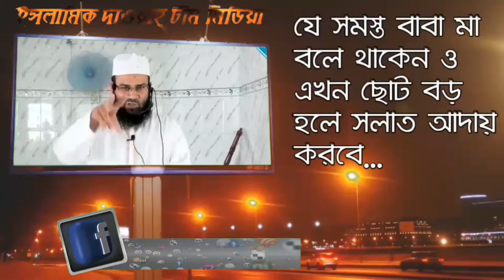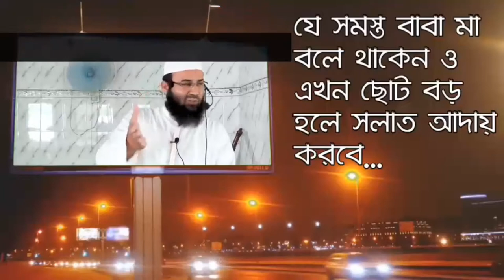যে সমস্ত বাবা মা বলে থাকেন ও এখনো ছোট. বড় হলে সলাত আদায় করবে তাদের বিষয়ে শরীয়াত কি বলে?